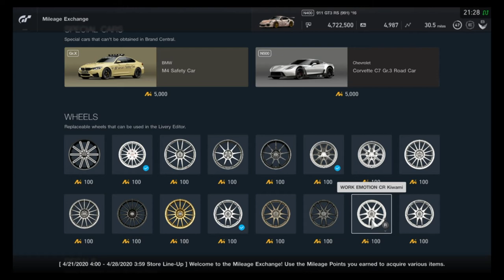Gran Turismo Sport - Mileage Exchange Contents (April 21, 2020 - April 26, 2020)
All items in the MileageExchange for the week of April 21, 2020 - April 26, 2020.

More metallics!